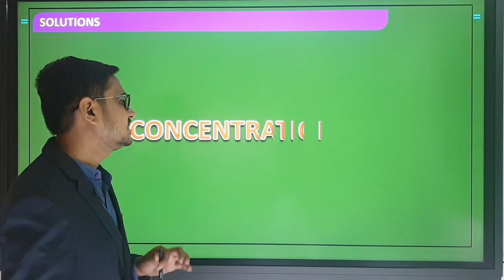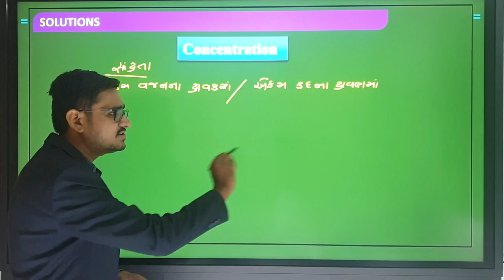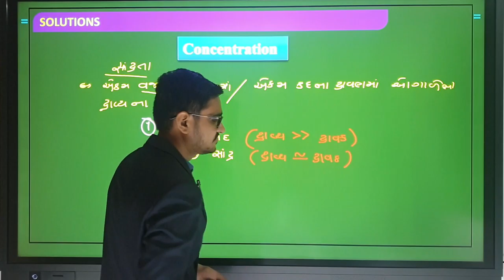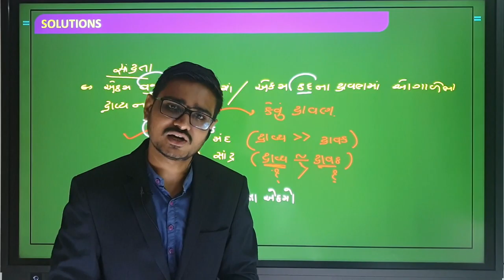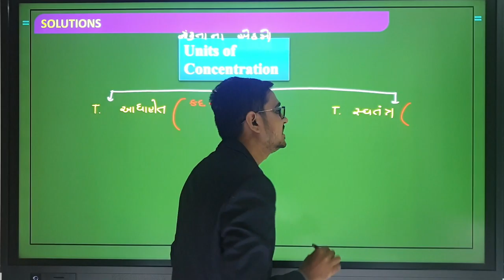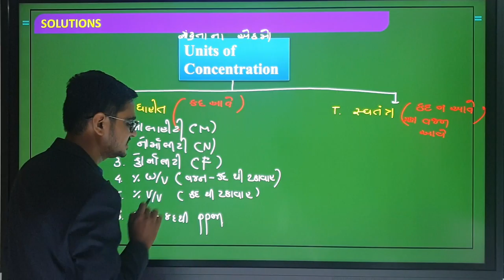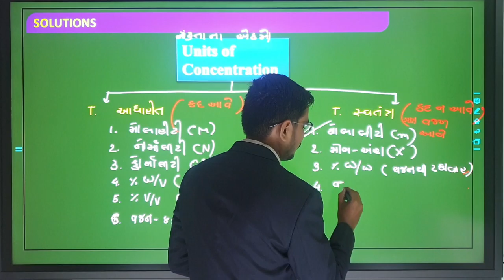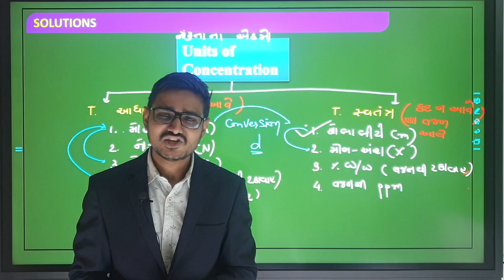Ch-2 Solutions | Concentration L-4 | Std-12